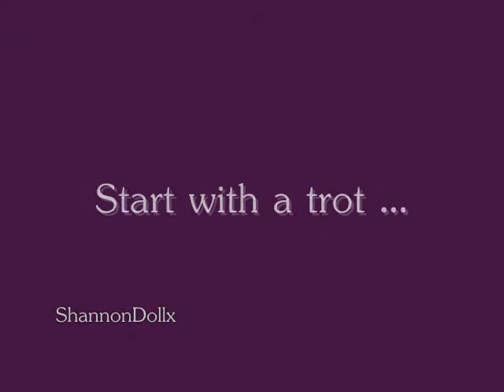Boxing Day - Shannon & Murphy HQ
Boxing Day - Shannon & Murphy
Just a little something (:
High Quality ..
Look how he turns (: Its brill :L

Such an improvement in Me & Murphy (:
Thanks To Shaun x

Yes i have owned him for nearly 2 months.
But having a new horse takes time to get use to.
He's nothing like Ruffles.
I can do anything with Ruffles.
But with Murphy its a bit different.

After an incidence about a month ago now i had lost my confidence when riding Murphy.
So thanks to Shaun I have gained it all back today (:
Yes .. Its on a track but Murphy has shoes on and i am cantering on the Grass Thanks (:
He's My horse!

Thanks.
No nasty Comment,
i did gallop him today (:
Some pictures :)
Il get a video of it sooon :D

Thanks
ShannonDollx

#66 - Top Rated (Today) - Pets & Animals - United Kingdom